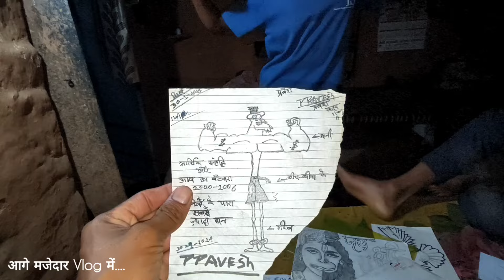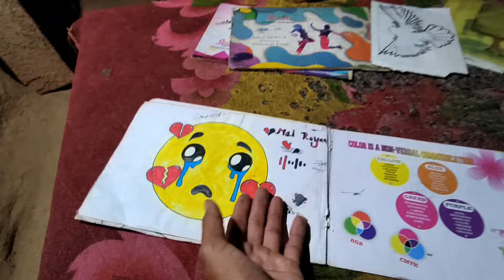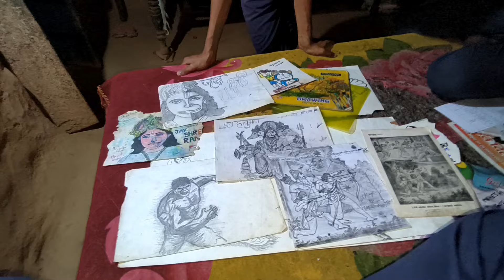हमारा छुपा हुआ चित्रकार ☺️ इतना सब कुछ छिपा रखा था 😱Uttrakhanad Village Vlog